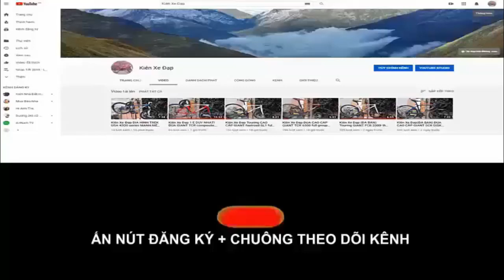Kiên Xe Đạp đua JAVA SILURO càng CARBON , gruop SORA, CỐI NỔ giá (ĐÃ BÁN) 0975709943